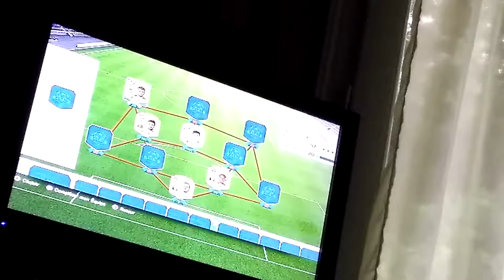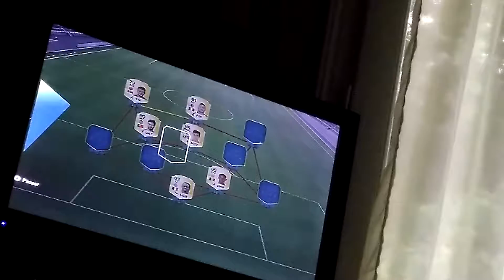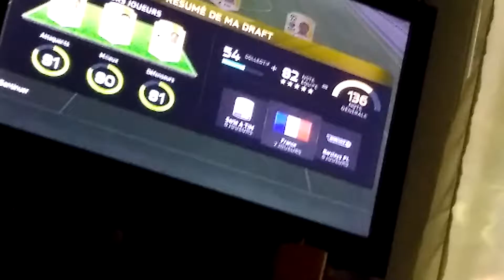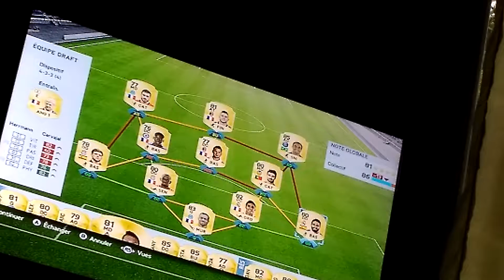Fut draft 2 à l'aveugle